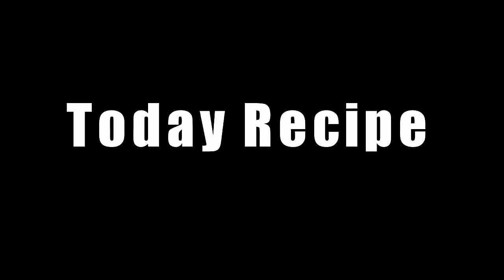গরুর মাংসের শুটকি ভর্তা || DrY Beef Vorta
আমাদের কিছু জনপ্রিয় ভিডিও-